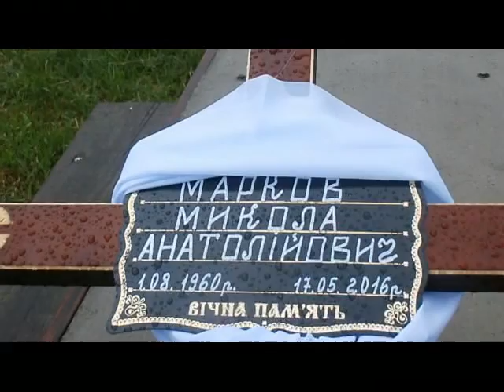На Майдані попрощались з сотником 27 сотні Миколою Марковим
18 травня 2016 р. на Майдані попрощались з сотником 27 сотні Миколою Марковим. Після чого він був похоронений в с. П'ятигори, Тетіївського району Київської обл.